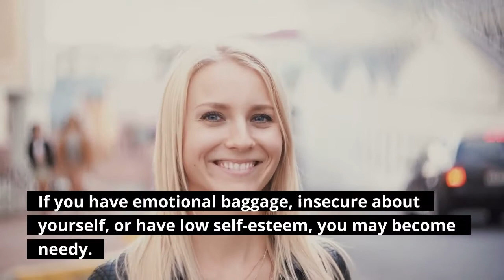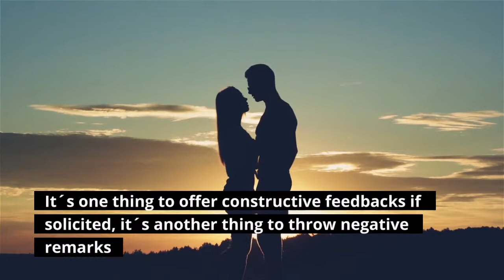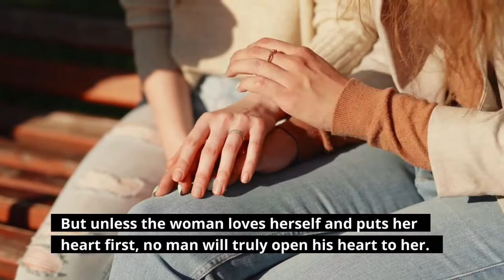How to make him open his heart to you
Why doesn’t a man open his heart to you? How to make a man open his heart to you? What is the best way? You can find the answers in this video.
Surely, we all want to know how to make a man open his heart to you once we start to fall in love with a guy.

It’s not easy to make a man open up his heart, but if you’re willing to try, it’s worth the effort. One way is by being there for them when they need someone and listening without judgment.

You can also help him feel good about who he is by telling him that you value what makes him special or unique.

Discover more dating tips here:
How To Text Him To Make Him Fall In Love With You